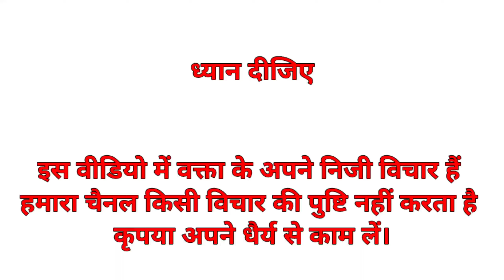साप का जहर चूसने वाला आदमी। तीन दिन से म रे हुवे को जिं दा करने का दावा। hr news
ये कैसा साधु। 15 साल में ही सब कुछ कर दिया। शादी , बच्चे , घर त्याग सब कुछ। कलयुग खत्म होगा hr news
sap ka jahar kaise nikalta hai

sap ka jahar pine se kya hota hai

sap ka jahar kaise failta hai

sap ka jahar kaha milega

sap ka jahar kitne prakar ke hote hain

sap ka jahar kaise nikalte hai

sap ka jahar se kya hota hai
sap ka jahar kaisa hota hai
sap ka jahar kaise nikalte hain।
sap ka jahar nikala
साप का जहर पीने वाला आदमी

साप का जहर कैसे निकालते

साप का जहर कैसे निकाला जाता है

saap jahar kaise fekta hai

बाबा ने बताया दुनिया का सर्वनाश। bageshwar dham। वीर्यनाश साधु या पाखंड। Kalyug kab khtm  hr news

बाबा ने बताया दुनिया का सर्वनाश। bageshwar dham। बागेश्वर धाम  सच या झूठ। hr news

 dhirendra sastri  bageshwar dham sarkar । बाबा ने बताया सच या झूठ।‎@BageshwarDhamSarkar  hr news

अपनी पत्नी बच्चो को छोड़ दूसरी के साथ फरार। पत्नी और सौतन आमने सामने। live in relationship। hr news

काफी के गांव की महिला ने खोल दिए रा*ज। सब कुछ क्लियर। अन्नू पहुंची काफी के गांव। hr news

काफी का भाई मीडिया के सामने। पुलिस वाले के बारे में किया खुलाशा।अनु पहुंची काफी के गांव में। hr news

अनु पहुंची काफी के गांव में। गांव वालो ने किया साथ देने का वादा। राकेश,काफी के झूठ का खुलाशा hr news

2020 में शादी की 2022 में दूसरी लड़*की से शादी कर ली। स्पोर्ट्स खिलाड़ी ने किया खुलाशा। hr news

मदद के लिए मुम्बई लेजाकर किया..?। पहली पत्*नी के रहते पति ने की दूसरी शादी। पार्ट=2 hr news
मदद के लिए मुम्बई लेजाकर किया..?। पहली पत्*नी के रहते पति ने की दूसरी शादी। hr news।

पहली पत्नी के रहते पति ने की दूसरी शादी। ससुराल पहुंच पहली पत्नी ने किया जमकर हंगामा।

महिलाओं ने तोड़ी चुप्पी। मां और बेटी के बारे में किया बडा खुलाशा panipat news haryana news

दुनिया का सबसे अलग परिवार। राहुल के पिता ने किया खुलाशा। लड़की वालो ने 2 लाख की डिमांड की। hr news

स्कूल की ल*ड़ाई ने 4साल बाद ली मनोज की जा@न |मेरी आंखों के सामने मार डाला मेरा भाई |AbhimanyuMovies

duniya ka sbse alag mamal।duniya chodne ke liye huwa majbur। hr news

ज्योति परवीन मामले में अनजान ने बताई बहुत कीमती बात। कैसे वापिस आएगी ज्योति। hr news

बेटे को जन्म देते ही भाग गयी माँ ! ज्योति ने दिया धोखा ! सास ससुर की अपील सुनिए
बेटे को जन्म देते ही भाग गयी माँ ! ज्योति ने दिया धोखा ! सास ससुर की अपील सुनिए जरा ! लवमैरिज लवमैरिज hrnewsvikram lovemarriage Vikram liveinrelationship hrnews बेटे_क_ जन्म_देते_ही_भाग_गयी_सास , बेटे को छोड़ भागी माँ , अनोखि_मा बेटा बेटी को माँ ने छोड़ दिया , लव मैरिज लव मैरिज का परिणाम love marriage side effect parveen & jyoti love story jyoti & parveen love marriage bete ko janm dete hi bhagi ma 4 sal pahle hui thi love marriage live in relationship ka mamla love marriage vali वाइफ love marriage wali वाइफ मामले में नया मोड़ लव मैरिज वाली बहु ज्योति व प्रवीन की लव स्टोरी सोनीपत जिले का गाँव फरमाना ज्योति व प्रवीन की स्कूल वाली लव स्टोरी कल जज के सामने होगा अंतिम फैसला लिव इन रैलेशनशिप का मामला love marriage 2023 लव मैरिज को लेकर महा पंचायत नए साल पर होगी पंहायत Love story 2023 viral video 2023 live in relationship 2023 Farmana village parveen & jyoti love story parveen jyoti love marriage viral love marriage viral live in relationship haryana love marriage divorce love marriage anokhi love marriage anniversary love marriage महिला सरपंच लव मैरिज पर बड़ा बयान अब आएगी ज्योति ज्योति को सुनाई खरी खरी लव मैरिज की असल सच्चाई समाज को जरूरी संदेश समाज की असल सच्चाई लव मैरिज पर जरूरी बाते लव मेरीज करने वाले सावधान love marriage debet live in relationship viral video Sarita & Pryinka viral video love marriage 2023 जज ने लिया फैसला अब होगी पांचयत ससुर क्या ने क्या कहा लव मैरिज पर सुनिए नई अपडेट ज्योति की बेटी आयी सामने बेटी ने लगायी गुहार 3 साल की बेटी की पुकार ज्योति & परवीन की लव स्टोरी ज्योति आएगी वापिस love marriage live in relationship love marriage sonipat news आ गयी ज्योति सबसे पहले परवीन ने क्या

पत्नी_निकली_बेवफा । मामले का वायरल सच । कौन सही कौन गलत !

फौजी का नानके में किया अं*तिम सं*स्कार मां ने दी !! गांव जुगलान हिसार

बाप और बहन को गो";ली लगने के बाद भाग कर जान बचाई 8साल मासूम बच्चे ने रोहतक वायरल मामला

hr news jyoti parveen news love marriage parveen jyoti news punarjanm ki sacchi ghatna shaadi haryana 1008 kaushal rojgar new update kinner se shadi korean drama in hindi dubbed kumkum bhagya full episode today old movies hindi full 1970 parveen jyoti pati ne ki dusri shaadi स्टोरी लव स्टोरीक्यों फां@सी लगाई इस लड़के ने | घर में ह भूतों का राज | किस की वजह से हुआ घर बर्बाद